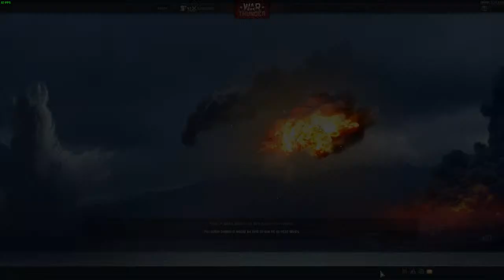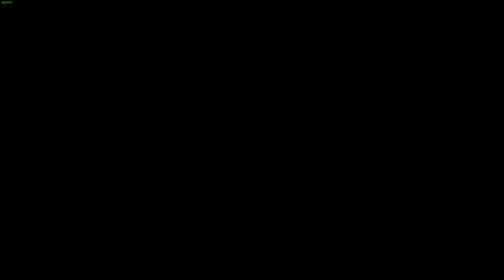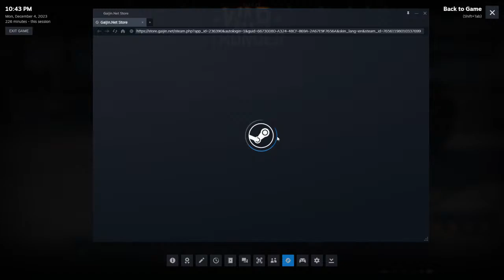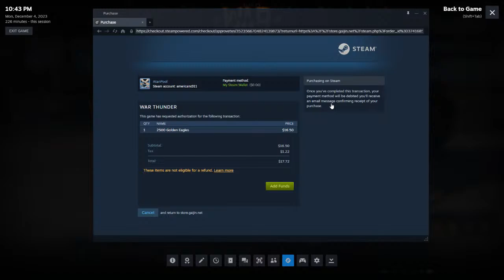War Thunder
GPU: NVIDIA GeForce GTX 1080 Ti
CPU: Intel(R) Core(TM) i7-7700K CPU @ 4.20GHz
Memory: 16 GB RAM (15.96 GB RAM usable)
Current resolution: 1920 x 1080, 144Hz
Operating system: